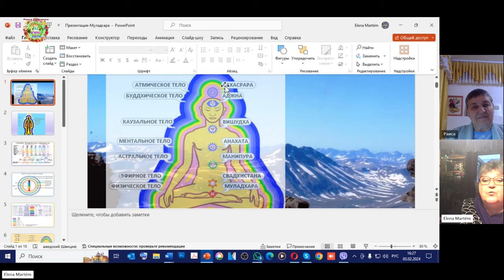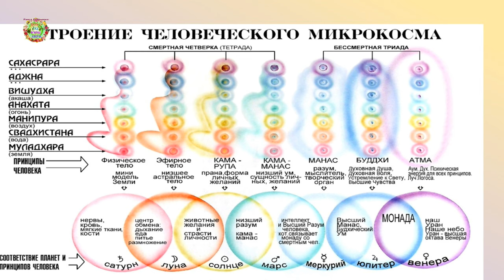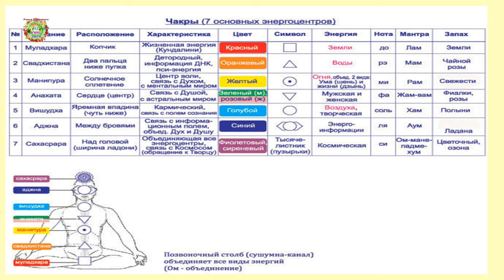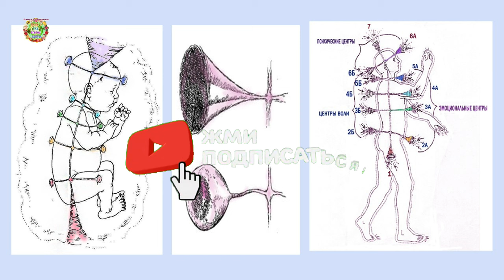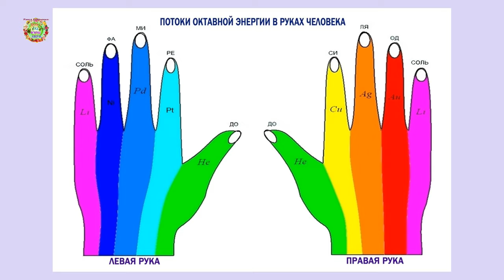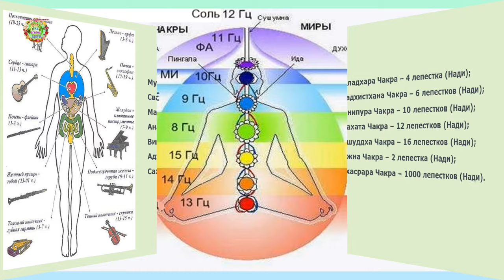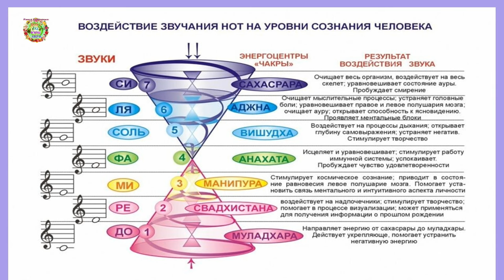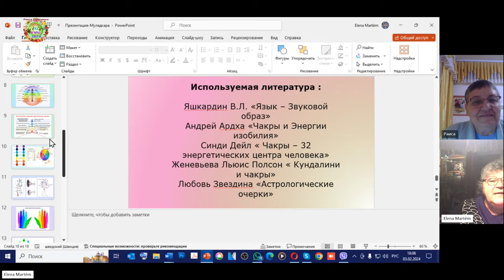Корневая чакра Муладхара - основа жизни человекаThe Muladhara root chakra is the basis of human life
В гостиной канала шведская художница, писатель, философ, садовод и огородник Елена Мартэм рассказывает о важной корневой первой чакре человека - Муладхаре, о её способах активации для жизни человека в состоянии Счастья.

Посадите у дома розу и получите исцелениеPlant a rose near your home and receive healing as a gift